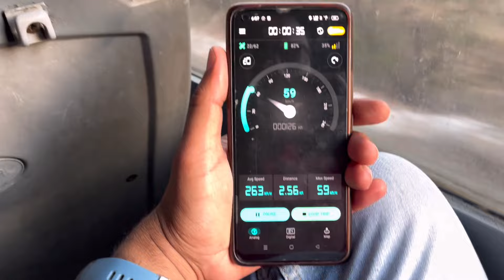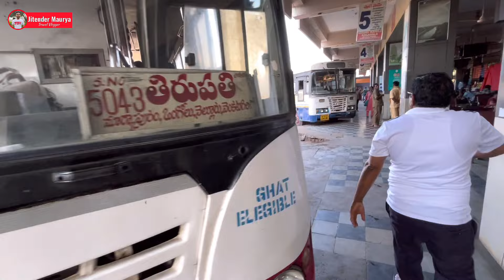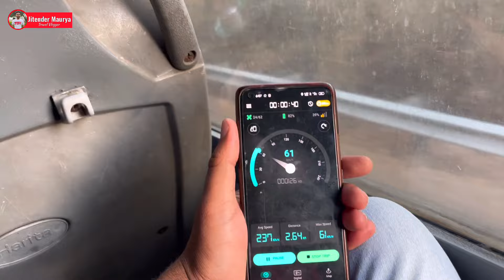Srisailam To Tirupati Bus | Mallikarjuna Jyotirlinga To Tirupati Bus | Srisailam To Tirupati Balaji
Srisailam To Tirupati Bus | Mallikarjuna Jyotirlinga To Tirupati Bus | Srisailam To Tirupati Balaji | mallikarjuna jyotirlinga to tirupati balaji